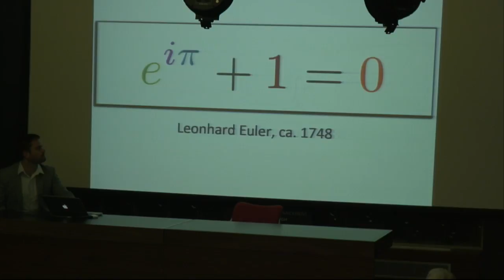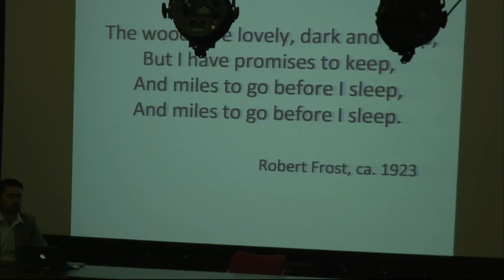Creative Turbulence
The Creative Turbulence roundtable is the culmination of the Creative Turbulence art exhibition—on view at the New York Psychoanalytic Institute from the afternoon of Saturday, June 9th through Saturday, June 16th—of four artifacts fusing art and science in a collaborative creative process embodying the physics of fluid dynamics, turbulence, and complex systems, and exemplifying the experimental methodology at the root of art and science alike.
Our roundtable will bring together artists and scientists exploring what is considered the last unsolved problem of classical physics, turbulence, its experimental and technical visualizations, and its many theoretical and philosophical implications, including: the emergence of complex, self-organized structures from the chaos of turbulence; entropy; quantum fluid dynamics; and condensed matter.